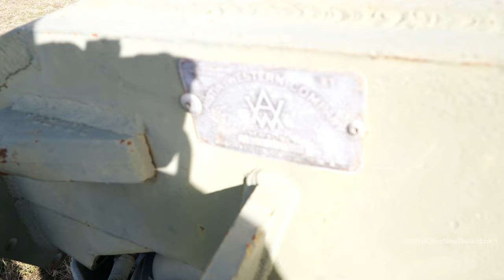Old Austin Grader in Wanaka | Otago | New Zealand | 4K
Old Austin Grader, seen here at the National Transport & Toy Museum in Wanaka, in the Otago Region of New Zealand's South Island.